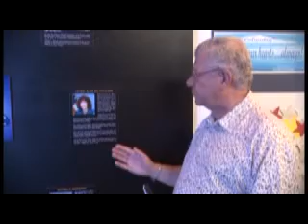The DuPont Challenge: Honoring Laurel Clark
Bassam Shakhashiri speaks about his former student, Laurel Blair Salton Clark, who was a NASA astronaut and a member of the Space Shuttle Columbia crew. Video courtesy of Kaiser Roll Productions.